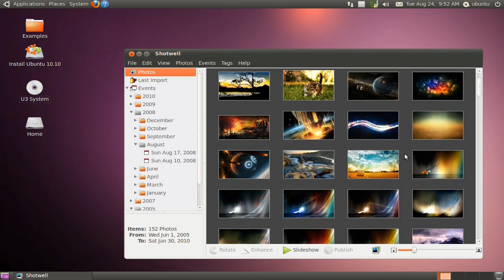Ubuntu is... - Ubuntu Maverick Movies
Let's pull together 10 short movies showing off 10 amazing things about 10.10. We can polish up the details later, for now, let's gather a list of potential subjects for the movies here, as well as links to candidate draft movies is the Ubuntu is... proposel video.